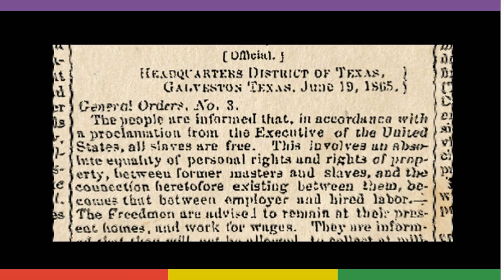Juneteenth Jamboree: A Place for Families (:30 promo)